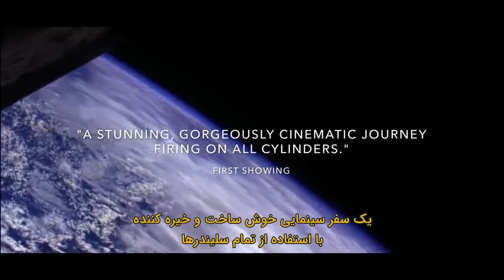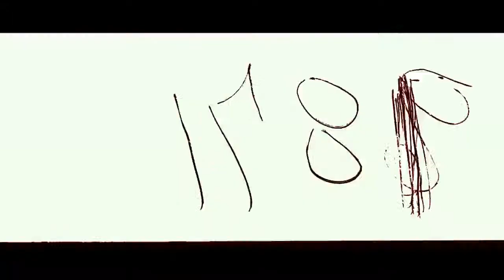آپولو 11 ؛ مستندی که ساختش 50 سال طول کشید!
مستند "ماموریت آپولو ۱۱" به کارگردانی Todd Douglas Miller نگاهی کامل و وسیع به ماموریتی هیجان انگیز و سرنوشت ساز تحت عنوان آپولو ۱۱ می پردازد که طی آن قرار است چندی از دانشمندان ناسا برای اولین بار و به عنوان اولین انسان ها به فرماندهی نیل آرمسترانگ و خلبانی باز آلدرین و مایکل کالینز و… پا به روی کره ماه بگذارند.
این مستند را می توانید در سایت سینمامارکت دانلود و تماشا کنید